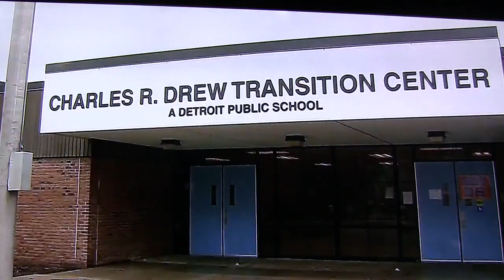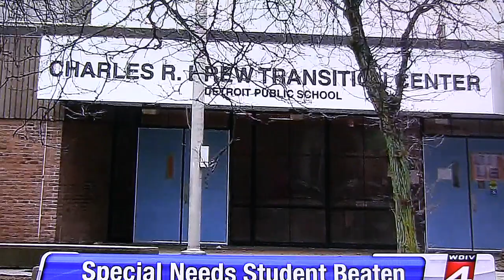MrSan44Man Special Needs Student Beaten In School (Detroit Raw)